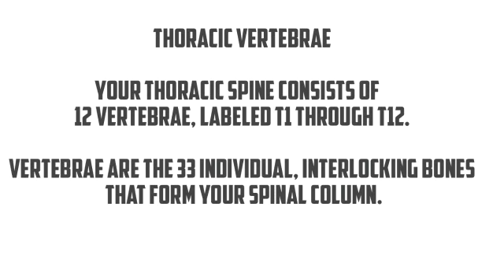Thoracic vertebrae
Your thoracic spine is the middle section of your spine. It starts at the base of your neck and ends at the bottom of your ribs. It's the longest section of your spine. Your thoracic spine consists of 12 vertebrae, labeled T1 through T12. Vertebrae are the 33 individual, interlocking bones that form your spinal column.